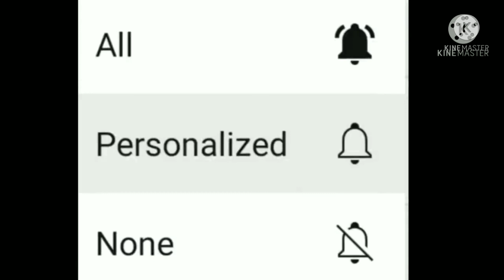গোলেমালে গোলেমালে পীড়িত করো না। Golemale Golemale Pirit Karo Na lVoice Purnadas Baul lAmal Kumar Roy